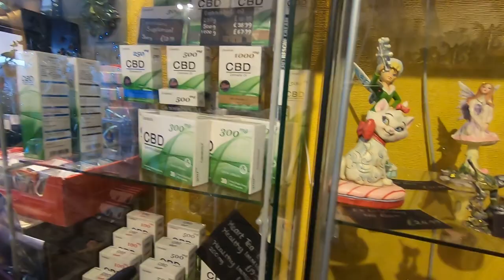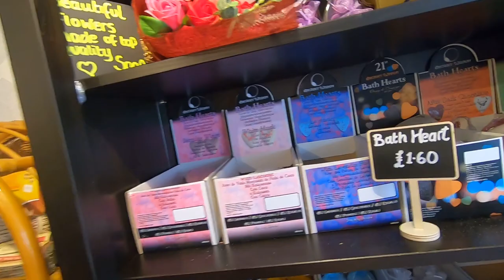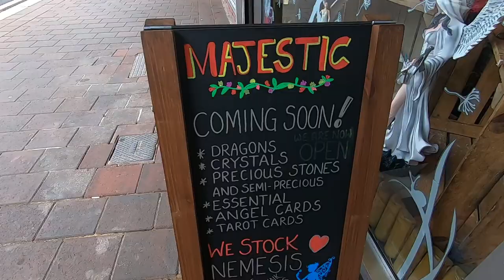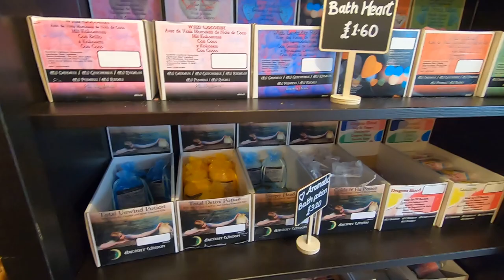Wow Magical, Mythical, Unicorns, Fairies, Dragons and Homemade Items Majestic Willenhall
Hi Guys,

As promised here is a tour of the new alternative and bath bomb shop in my town Willenhall not only do they sell my ultimate favourite Anne Stoke figurines they also stock nemesis all of the weird and wonderful they also do dream catchers and have a full-sized catalogue of the figurines for you to look in and choose to order how good is that. They also stock Incense sticks with holders, bath bombs including soaps and shampoo all-natural ingredients suitable for Vegans and great for those that do have sensitive skin. They also make candles and skincare hand products the choices in this shop is amazing and it is only the start. They also stock CBD Vape, Oil and incense Sticks please support this new company into the first year of their business... If you like your Buddha or Spiritual kin this is the shop to help find that they also stock handmade jewellery and crystals.

Please go and support my lovely friends at Majestic Click both links one if on facebook and the other on Instagram your support will be greatly appreciated by both me and the owner and her family.